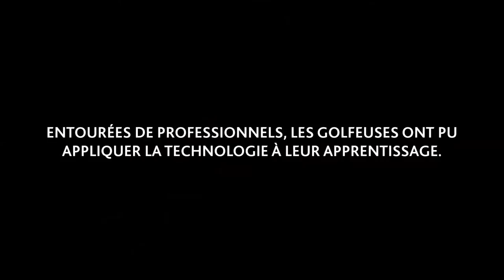Cliniques féminines de golf | Golf Québec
Si les éditions précédentes de nos cliniques de développement ont habitué les participantes à un enseignement de haut niveau, les sessions au programme cet été ne font pas exception!

Une journée « technologie – élan complet » pour la golfeuse s'est déroulée le 4 juin dernier.